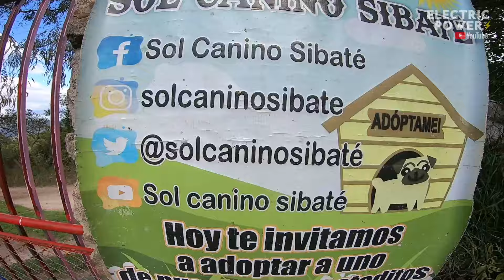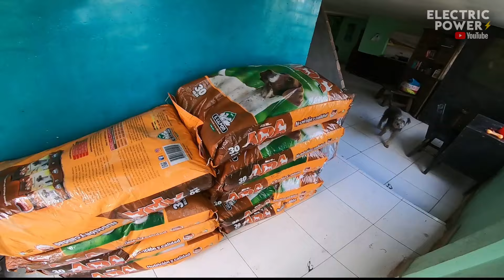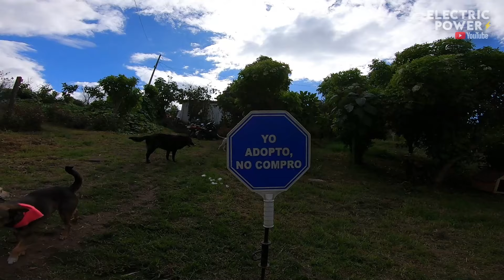VISITANDO FUNDACIÓN DE PERROS SOL CANILO Y FELINO DE SIBATE // Ven Y ADOPTAS 🐶🐕🥰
🔌UBICACIÓN CLUB :
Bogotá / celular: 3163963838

👤Presentador: Heder Piñeros

que moto electrica no necesita licenciamoto electrica china boji
moto electrica china niu
moto electrica china precio
moto eléctrica china en chile
moto electrica china con carro
moto electrica china talca
moto eléctrica china en temuco
moto electrica china marcas
motos electricas chinas en colombia
motos electrica colombia
marcas de motos eléctricas chinas
moto eléctrica china barata
moto electrica china bogota
bicicleta electrica china barata
baterías de litio para motos eléctricas
baterías para moto
baterías plomo gel
fullgas motos eléctricas
moto eléctrica vs combustion
moto eléctrica contra una de gasolina
competencia de motos eléctricas
controlador para moto eléctrica
sabvoton
Kelly
Fardriver
Ant
Bms
Motores eléctricos
Motor hub
Motor central
Qs motor
Votol
La moto eléctrica mas rápida
La moto mas rápida de Colombia
La moto mas potente de Colombia
Z1000 electrica
Cargadores de moto eléctrica twizy
Carros eléctricos
Camioneta byd
scooterone
zero
patinetas eléctricas
dualtron